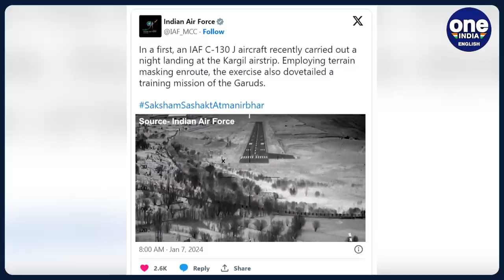IAF's C-130J Aircraft's Historic Night Landing at Kargil Airstrip | Oneindia News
Witness a milestone in aviation history as the Indian Air Force's C-130J aircraft achieves an unprecedented night landing at the challenging Kargil airstrip.